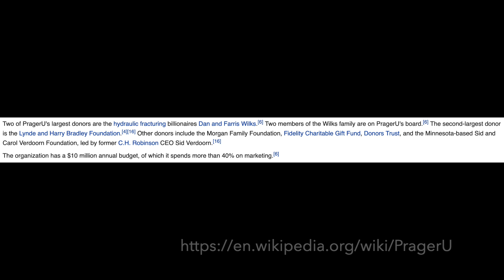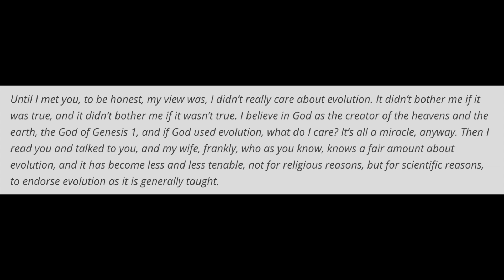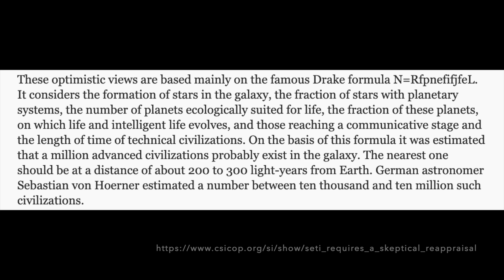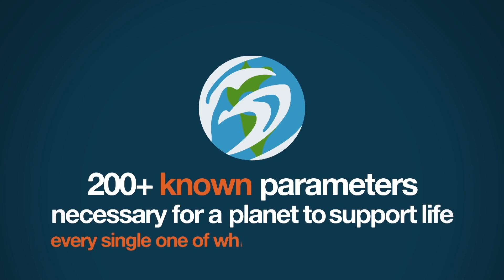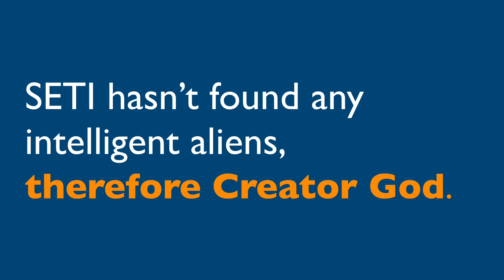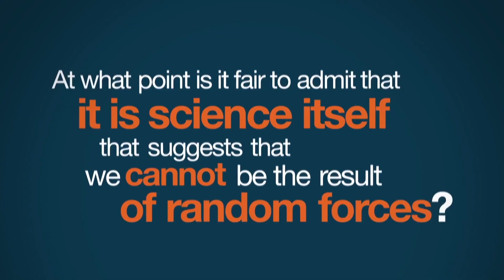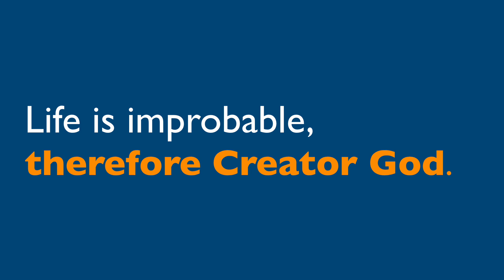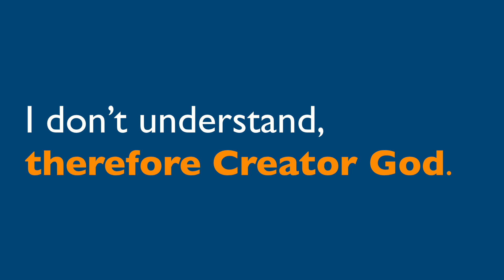PragerU: Creationist Propaganda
You guys all know PragerU is a creationist organization, right?